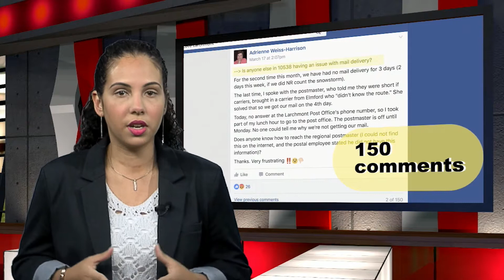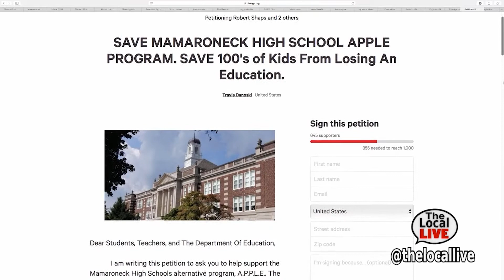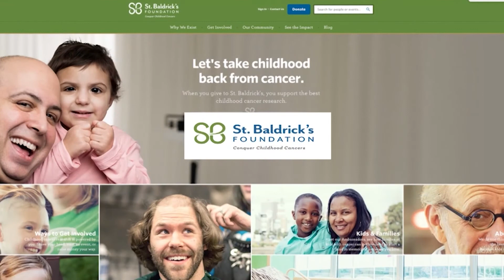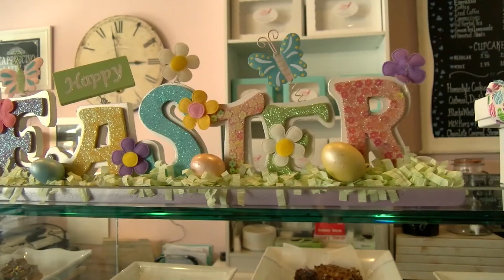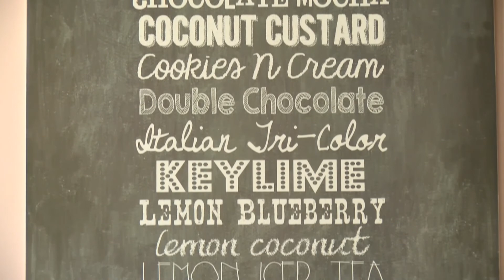The Local Live #160 A.P.P.L.E. "Students and Parents Speak Out" 3/30/17 - FULL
The Local Live #160
APPLE "Students and Parents Speak Out"
3/30/17
Guests:
Travis Danoski, A.P.P.L.E. Student
Lisa Zeitoun, Parent
Katrina Reda, Parent
Romina (Romy) Chavez A.P.P.L.E. Student

Previously Recorded Guests:
Kelvin Guevara, A.P.P.L.E. Program Alum
Brian Danoski, A.P.P.L.E. Program Alum
Lisa Schuman, LCSW, Mamaroneck High School Parent